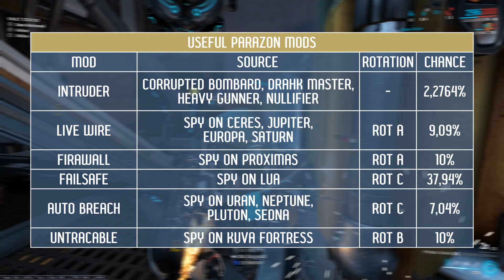[Video outdated, check description] How to make EVERY spy easy? Warframe Guides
Future tutorials will be uploaded here! Go and leave a sub, if you enjoyed this one:

This material is showing many kind of tips, tricks, mods and Warframe abilities, that can make every spy mission way easier. Except that you will find a bunch of information that will increase comfort of your game play during spy. Chapters:

0:00 - Intro
0:33  - Basics, ciphers and air support
1:48 - Syndicate weapons
2:12 - Unwritten Spy Rules
2:58 - Invisibility
3:09 - Regulators
3:46 - Other useful skills
5:32 - Parazon mods
6:54 - Helminth and Olloro

Any questions? Type them in the comments or visit one of my streams: